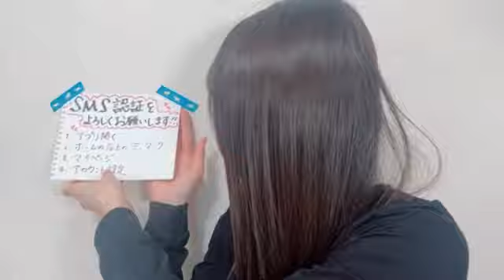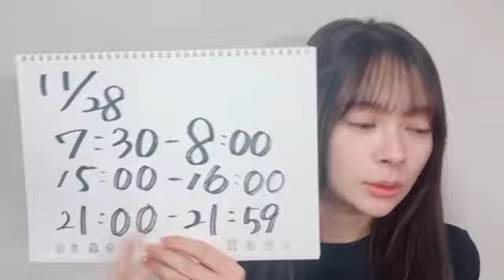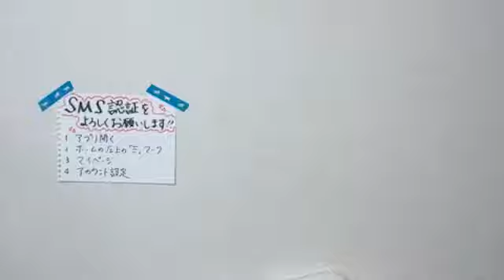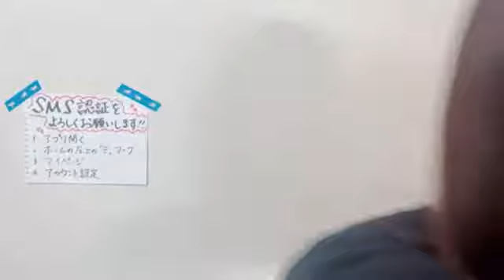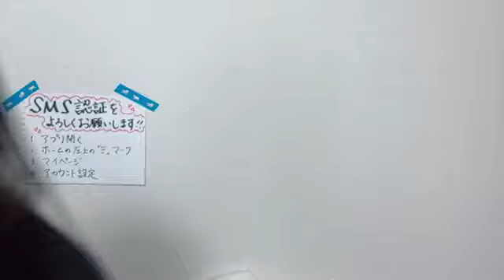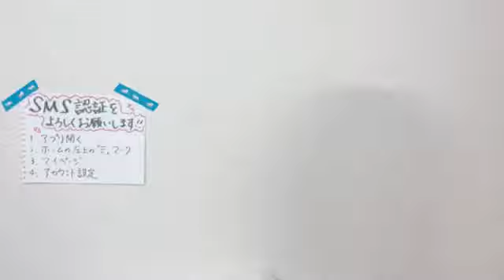2024年11月28日07時31分54秒 伊藤 百花（AKB48 研究生） Momoka Ito